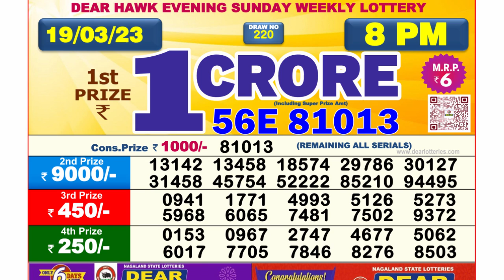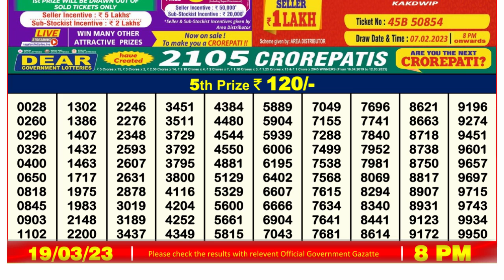🔴Dear Lottery Sambad Live 8pm today 19.03.23 Nagaland State Lottery Result